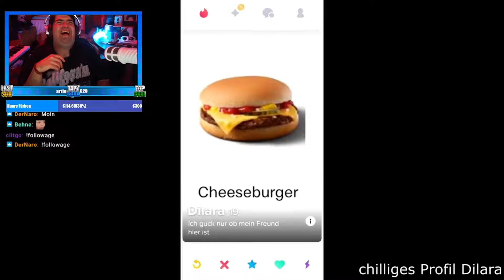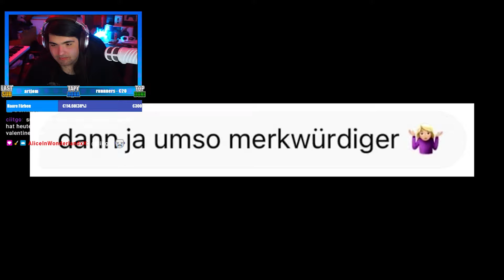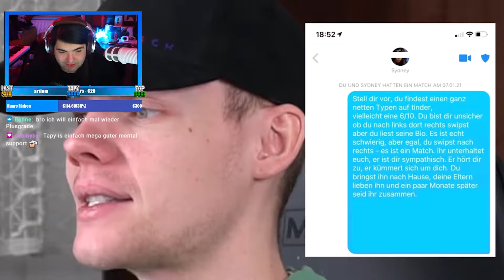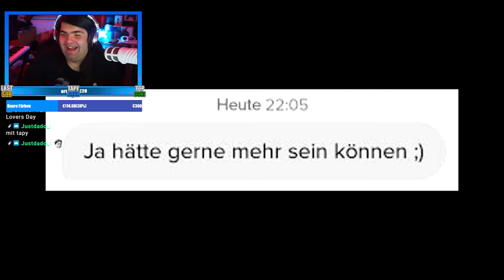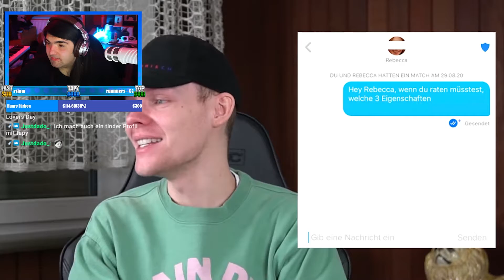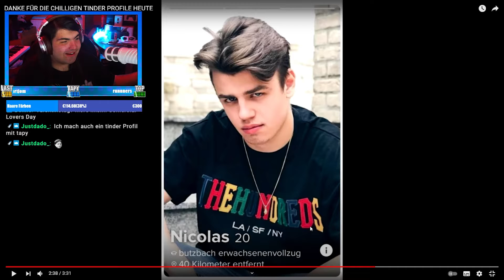Tapy Reagiert auf JUMBO VERWIRRTE TINDER PROFILE... | TapyAqua Highlights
Hey Freunde! Heute Reagieren wir auf das Unsympathisch Video "DANKE FÜR DIE CHILLIGEN TINDER PROFILE HEUTE" Und sehen uns Verwirrte Tinder Profile an. Viel Spaß mit dem Video!
Euer Tapy ❤️

Kussi!